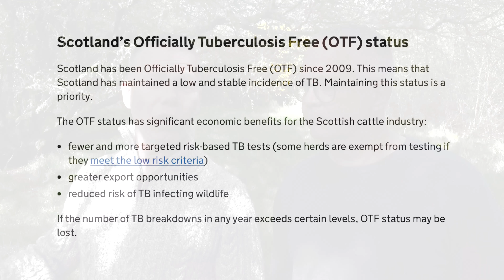We Left Secret Cameras Outside a Badger Sett. Look What We Caught! Ep. 245.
We spent a month filming a family of badgers with two cubs using hidden cameras. Find out the amazing secret life of the badgers and their young cubs, from learning how to hunt, digging a toilet, and changing the bed. There's also plenty of time for fun too!

👇🏻 SUPPORT US 👇🏻
🐝 Adopt one of our beehives! 👇🏻

TikTok. TikTok.com/@foxesafloat

'The House With The Purple Windows' by Roie Shpigler.
'The Morning Lights' by Francesco D'Andrea.
'Prelude Carmen' by Jerusalem Symphony Orchestra.
'A Soaring Swan Sister' by Ardie Son.
'Autumn' by Kevin Graham.
'Floating Point' by Roie Shpigler.
'On the Run' by Louis Adrien.